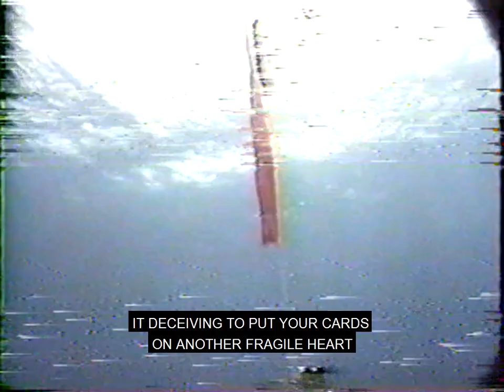Music Video: void1 by sweet release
This is an experimental music video I made for my friends in sweet release. How this came to be is that when I was visiting my parents, my dad had me digitize a library of VHS tapes. He had a whole bunch of scuba diving tapes from when we lived in Guam. Some of the stuff on the tapes was truly amazing, but sitting in the back of a closet for 20 years caused the tapes to suffer from decay.

I was a bit crestfallen that the decay was visibly noticeable, being a person that strives for the highest quality. However, when I was driving with Ryan, from sweet release, to see a Kero Kero Bonito concert, I had him watch some of the digitized footage. He loved it and thought that the decayed look would fit well with one of his songs on which he was working.

Okay, I thought. Maybe there's a use for this. I had actually passed it around some other bands beforehand and they had responded positively, but they wanted to edit it themselves, which is a turn-off for me.

Getting back to it, once Ryan finished the song I whipped this video up in a weekend. Ryan's goal was to have lyrics that didn't quite match what he was saying or otherwise not give any information whatsoever. I decided to embrace the decayed nature of the tapes and simulated it being rewound and paused, just to honor the memory of putting in a tape of a movie I wanted to watch, only to have it start in the middle.

You can find the video on his channel as well. I've listened to some of his new stuff and it's pretty great!

This channel will still have video essays and stuff, but I want to make something clear: I'm a filmmaker first and a youtuber second.